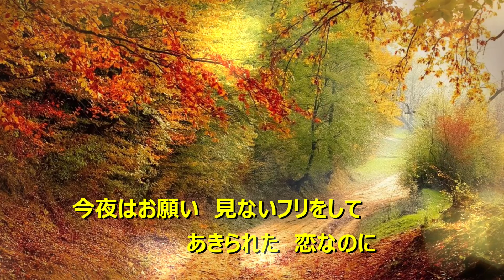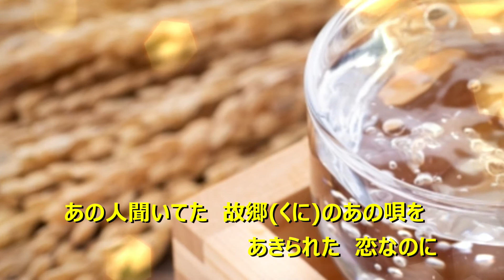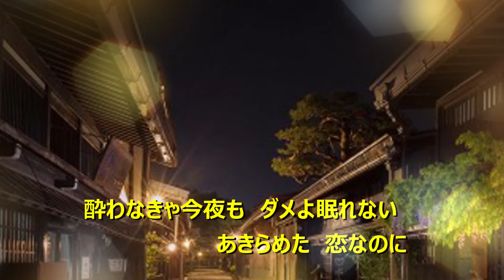北のみれん酒/藤原浩 cover こうちゃん